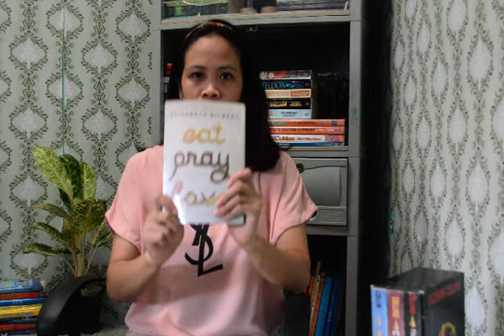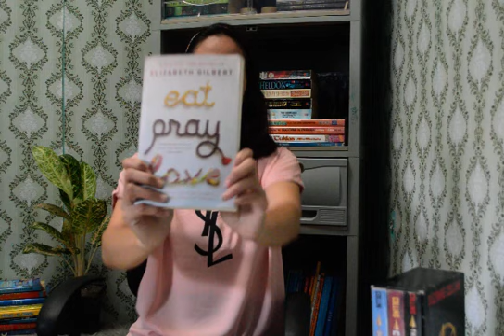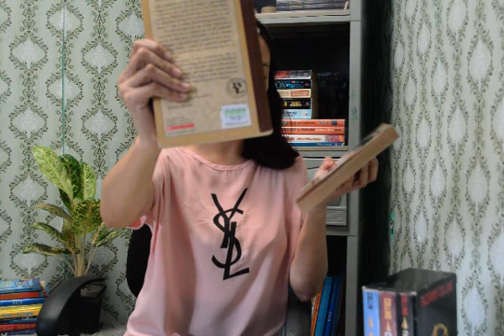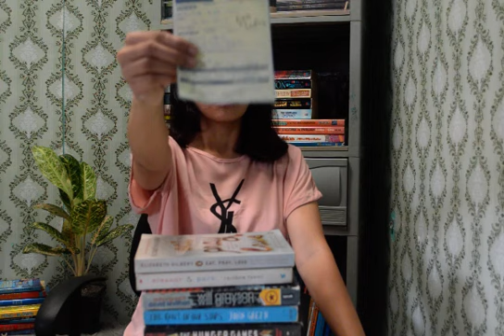Murang Bilihan ng LIbro+Books Give Away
We are also selling our preloved books at reasonable prices plus freebies to our loyal buyers.